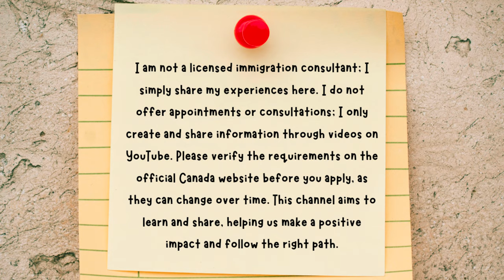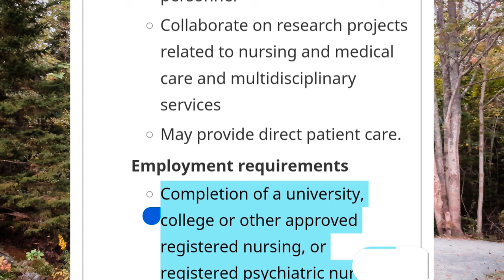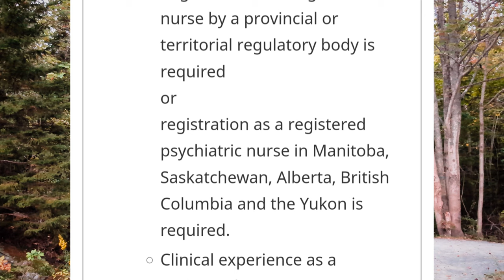In-Demand Jobs and Canada PR Pathways : Canada 2025 Guide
Please note:

I am not a licensed immigration consultant; I simply share my experiences here. I do not offer appointments or consultations; I only create and share information through videos on YouTube. Please verify the requirements on the official Canada website before you apply, as they can change over time. This channel aims to learn and share, helping us make a positive impact and follow the right path.

Canada Job Noc Codes

Canada Long Term Shortage List

Reality of job offers in Canada